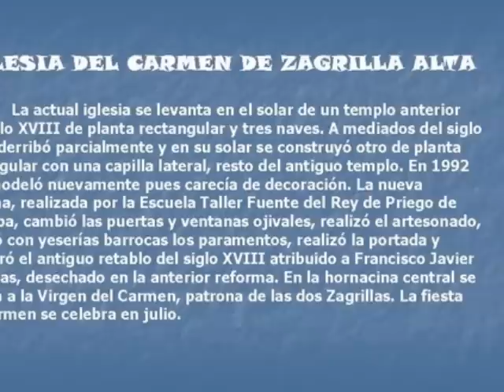17. IGLESIA DEL CARMEN DE ZAGRILLA ALTA. (Priego de Córdoba)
La última reforma se llevó a cabo por la Escuela Taller Fuente del Rey. En la hornacina central se venera la imagen del Carmen, patrona de las dos Zagrillas.